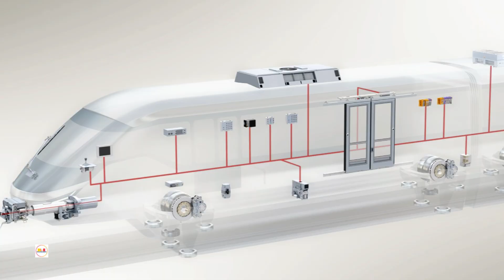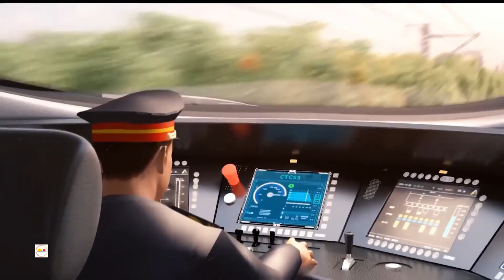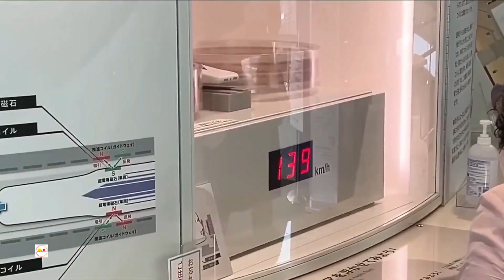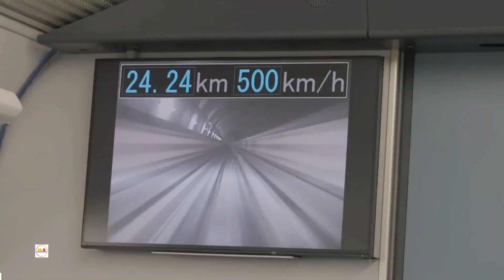Floating at 600 kmh Japan's $50B Train That’s Changing Travel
Discover the incredible technology behind Japan’s $50 billion floating train! This cutting-edge Maglev (magnetic levitation) train reaches speeds of 600 km/h, making it one of the fastest in the world. In this video, we dive into how this revolutionary train works, the science of magnetic levitation, and how it's set to transform travel in Japan and beyond. From Tokyo to Osaka, this high-speed train project promises not only record-breaking speeds but also a smoother, more efficient ride than ever before.

Join us as we explore:

How Japan’s Maglev train achieves 600 km/h speeds
The $50 billion investment behind this game-changing project
The future of travel in Japan and global high-speed rail innovations